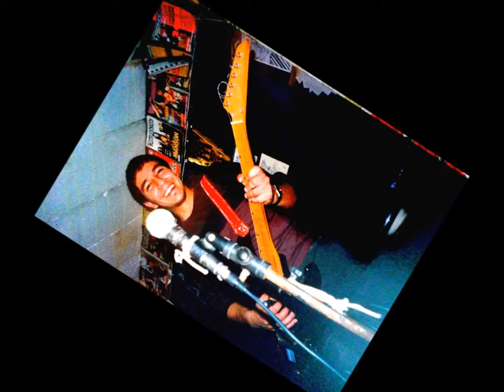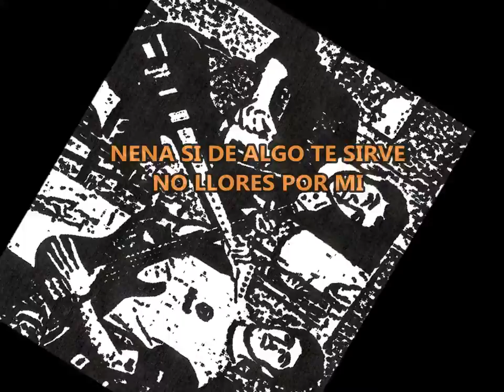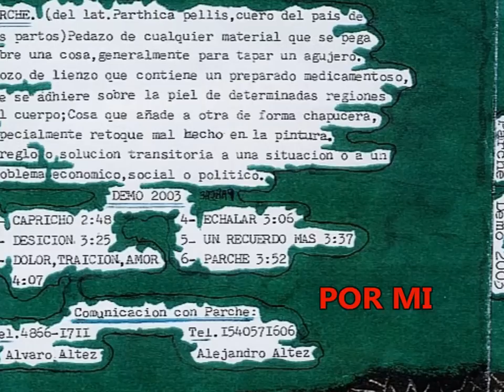PÁRCHE - ECHALÁR... -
DEMO DE 5 TEMAS - AÑO: 2003 - ALVARO ALTEZ Y ALEJANDRO ALTEZ